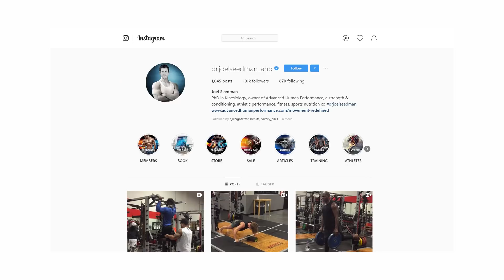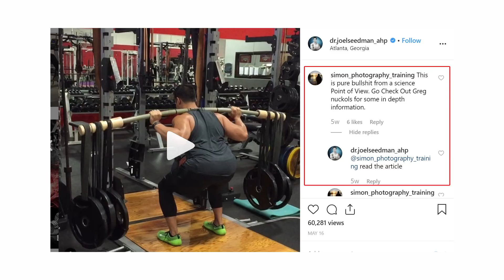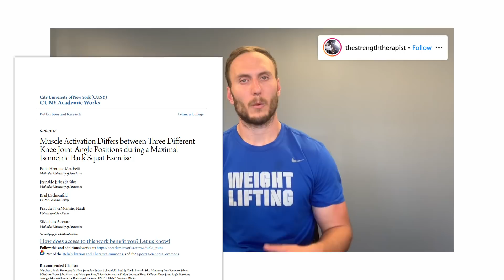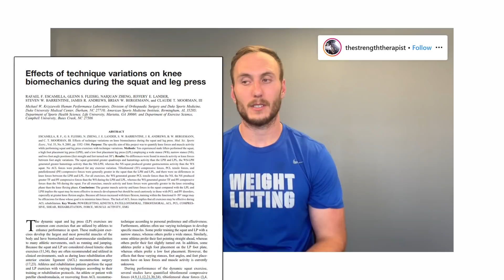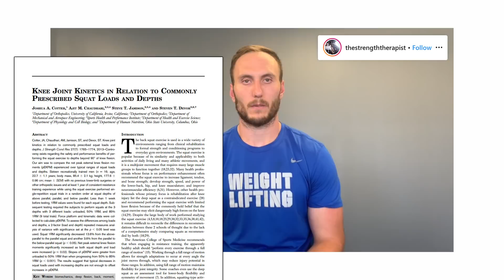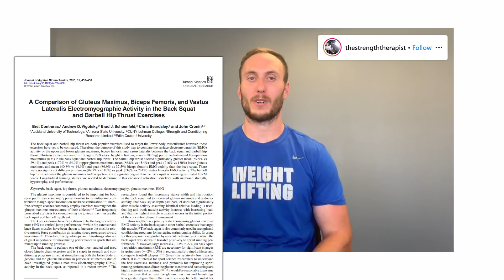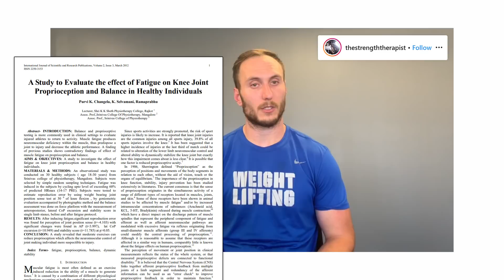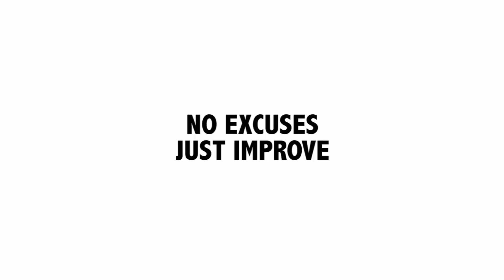What does the science really say about squat depth?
Many functional strength and conditioning coaches make inflammatory and absolute claims about training that are loosely based on scientific principles. In this video I am joined by Sam Spinelli aka "The Strength Therapist" in examining one of these claims made by the popular coach, Dr. Joel Seedman.